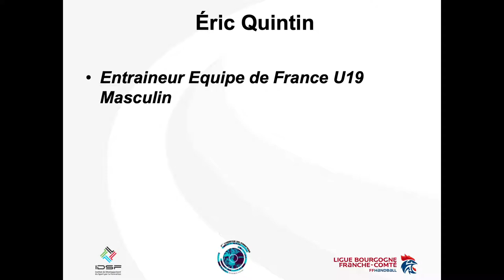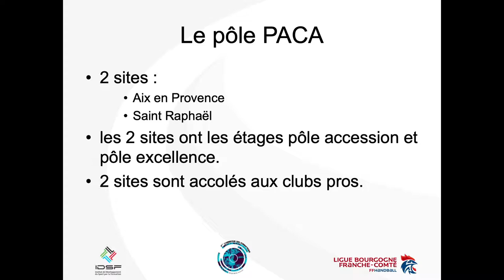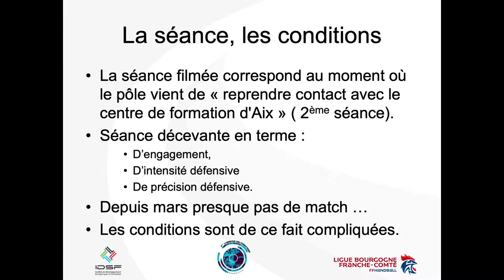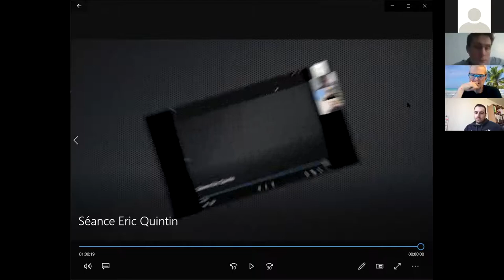Handball, Les intentions individuelles de défense, par Éric Quintin - Carrefour des formations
Découvrez la séance d'Éric Quintin, sélectionneur des équipes de France U19 et responsable du pôle espoir masculin PACA.

Une séance sur les intentions individuelles de défense, animée sur les joueurs du pôle espoir masculin, site excellence.

Vous découvrirez tout au long de cette séance les différentes séquences de travail proposées par Éric Quintin et également un retour sur les différentes questions posées tout au long de la séance.